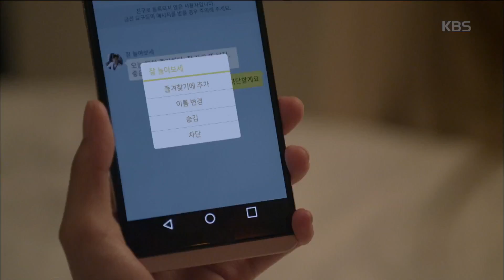최강배달꾼 - 고경표, 상해죄 인정 안된다는 사실에 분노.20170812 ㅣ KBS방송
고경표, 상해죄 인정 안된다는 사실에 분노